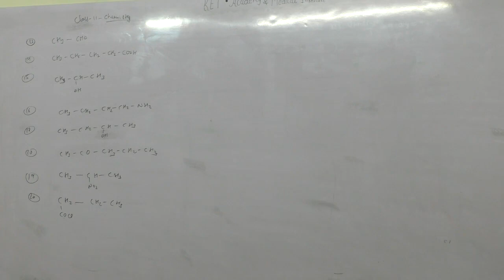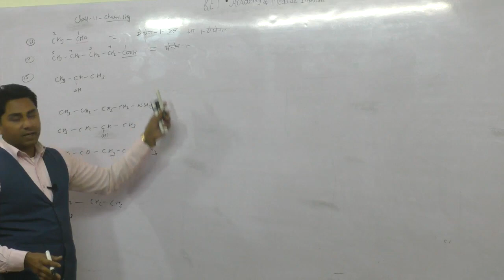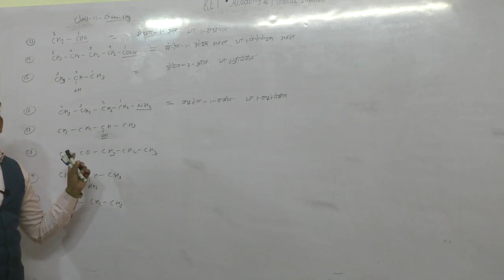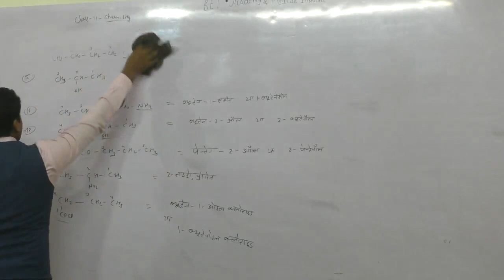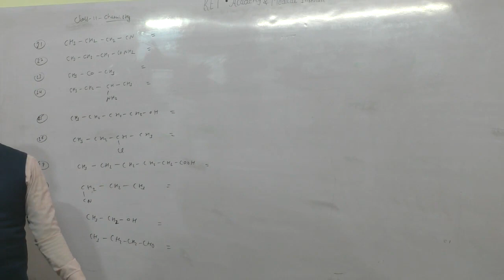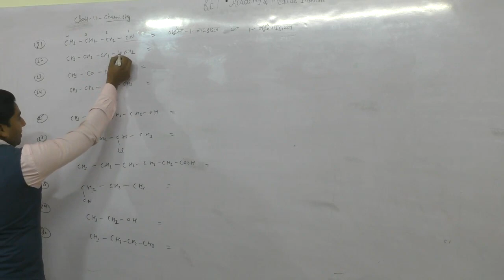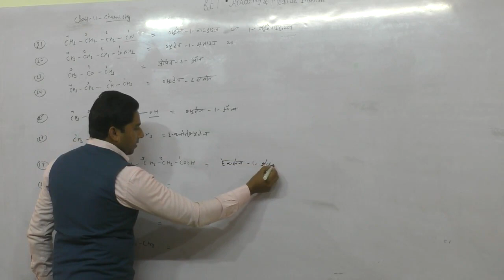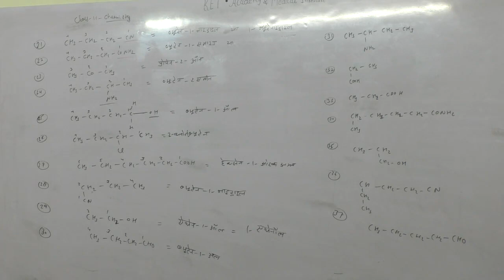part 4 chemistry class 11 chapter 12 for iit jee neet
इस वीडियो में कही कही नॉइस आ जाती है जोकि इन्वेटर लाइट के कारण है कुछ मिनट बाद फिनिश हो जाती है nest time iska solation हो जायेगा ket academy the learning app में और you tube पर full हिंदी में भौतिक विज्ञान रसायन विज्ञान और गणित की क्लास 9 to 12 की online और offline लगातार classes चल रही है जिसमे आपको hd में वीडियो लेक्चर full explanation short trick के साथ पढ़ाई करायी जाती है application पर टेस्ट, pdf नोट्स उपलब्ध है इतना कुछ course है कि आपको किसी और चैनल देखने और यहाँ तक कि book तक खरीदने की जरूरत नहीं पड़ेगी और सभी students की personal guidance की जाती है ताकि आने वाले neet || jee -IIT जैसे और अन्य एग्जाम में आपको मदद मिल सके और उस एग्जाम को आप qualify कर सके | तो अपना आज और आने वाला कल सुनहेरा और bright future करने के लिए इस you tube channel को subscribe करे और घण्टी को दबाये और आज ही play store se download कीजिये ket academy the learning app link #; contact@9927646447 इस चैनल को भी subscribe करे